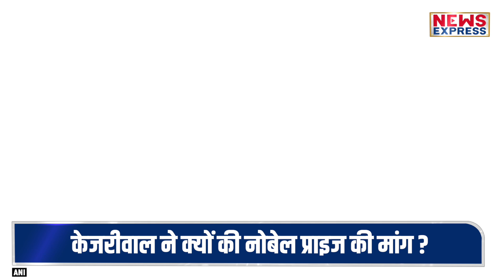CM Kejriwal ने क्यों कहा "मुझे मिलना चाहिए नोबेल पुरस्कार" ?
Shirsti
Neha